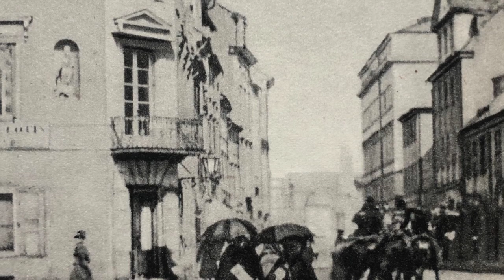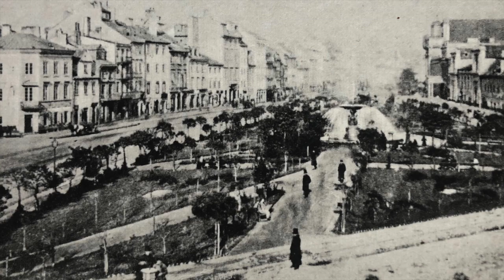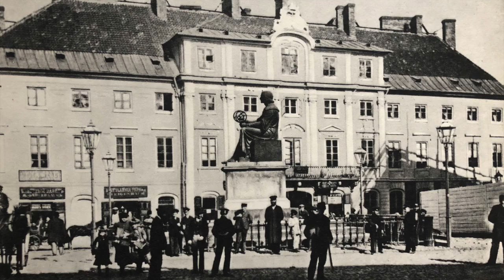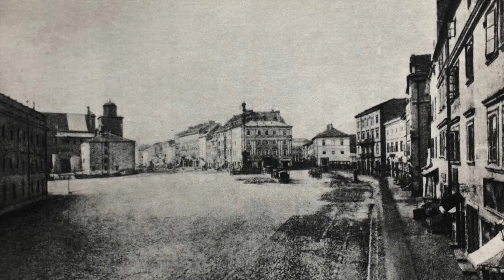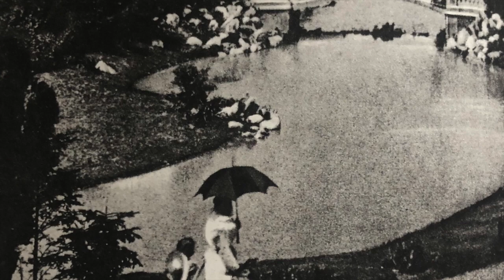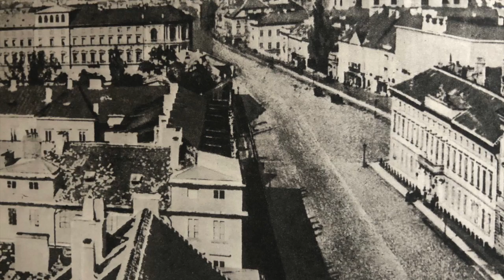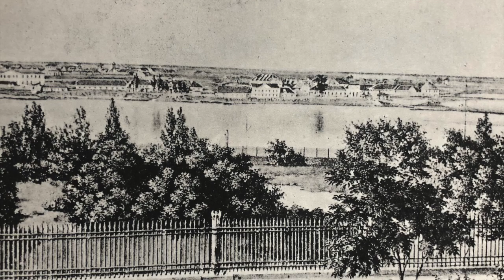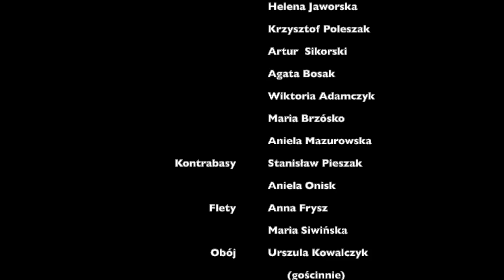Szymon Broma PROCH Audiobook rozdział 1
Udział wzięli

 Narrator                            Jarosław Boberek
 Karol Korecki            Tomasz Marzecki
 Izydor Jelinek            Piotr Fronczewski
 Służący Marian            Sławomir Pacek
 Mikołaj Goworek            Lesław Żurek
 Konstancja Korecka       Aleksandra Radwan
 Kelner Franek            Mirosław Zbrojewicz
 Alfred                            Adam Bauman
 Ciotka Prokulska            Ewa Kania
 Wykidajło                    Wojciech Paszkowski
 Cwaniak Mietek            Wojciech Paszkowski
 Pijak Zenek                    Wojciech Paszkowski
 Słowo wstępne            Piotr Borowiec

 Muzyka                            Piotr Dorosz
 Korekta tekstu            Barbara Broma
                                     Katarzyna Broma
 Redakcja tekstu            Katarzyna Broma
 Miks & Mastering            Marian Lech
 Realizacja audio            Łukasz Kalbarczyk
                                     Szymon Broma
                                            D-FM Studio
 Korekta audio            Michał Witkowski
 Mikrofony                    Mashtal
                                     Grzegorz Mukanowski

                   Orkiestra Państwowej Szkoły Muzycznej
                        im. Grażyny Bacewicz w Warszawie

 Dyrygent Andrzej Borzym

        Skrzypce I Mikołaj Bukrewicz
                                  (koncertmistrz)
                  Wiktoria Podgrudna
                  Zuzanna Hawryluk
                  Zofia Rapińska
                  Pola Antoniak
                  Katarzyna Bowtruczuk
                  Weronika Wadlewska
                  Kacper Bosak

       Skrzypce II Gabriela Bombola
                  Róża Oracz
                  Zuzanna Włoskowicz
                  Natalia Czuma
                  Dominika Rokita
                  Małgorzata Myślińska
                  Agnieszka Niewiarowska

        Altówki         Zofia Kupczyk
                  Milena Kuzińska
                  Mikołaj Słomczyński
                  Karolina Jurczak

        Wiolonczele Oliwia Hałaczkiewicz
                  Helena Jaworska
                  Krzysztof Poleszak
                  Artur  Sikorski
                  Agata Bosak
                  Wiktoria Adamczyk
                  Maria Brzósko
                  Aniela Mazurowska

        Kontrabasy Stanisław Pieszak
                   Aniela Onisk

        Flety         Anna Frysz
                  Maria Siwińska

        Obój         Urszula Kowalczyk
                                       (gościnnie)

        Klarnety         Krzysztof Galbarczyk
                  Wincenty Janicki

        Fagoty         Andżelika Marchwińska
                  Maja Krasińska

        Waltornie Jan Dąbrowski
                  Łukasz Podłucki

        Trąbki         Mateusz Woch
                  Sylwia Krupińska

        Puzon         Maria Korzycka

        Harfa         Maria Szlon
                  Barbara Ożarowska

        Perkusja Gabriel Jasiorowski
                   Łukasz Kosowicz

             Specjalne podziękowania dla Pani Bernadety Nyżnyk
                      Dyrektor ZPOSM nr 3 im. Grażyny Bacewicz
                                                 w Warszawie

                     W słuchowisku wykorzystano utwór „Nadzieja”
                                  autorstwa Justyny Janiszewskiej

                        oraz fragmenty z filmu „Walka żuli o puszki”

                                  Nagrań dokonano  od czerwca 2018
                                               do marca 2019 roku
                                        w Xardas Home Studio oraz
                          D-FM Studio ul. Płatowcowa 50, Warszawa

                           Okładkę wykonała Adrianna Trybuchowicz

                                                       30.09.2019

Fotografie pochodzą z książki „Warszawa na fotografiach z XIX              wieku” autorstwa Dobrosława Kobielskiego. Krajowa Agencja Wydawnicza 1982 rok.